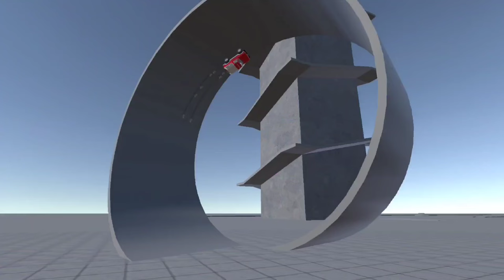Cindy Car Drive - The Offroad Update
due to the trailer that was released on the official Cindy Car Drive channel, I've released this trailer for the Offroads update which is pretty cool